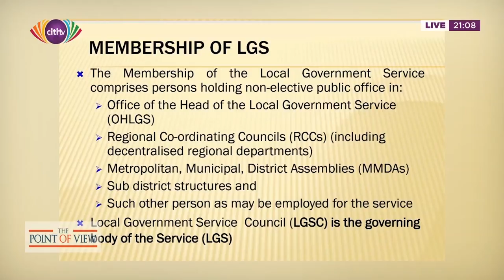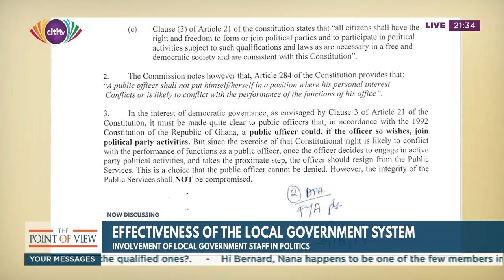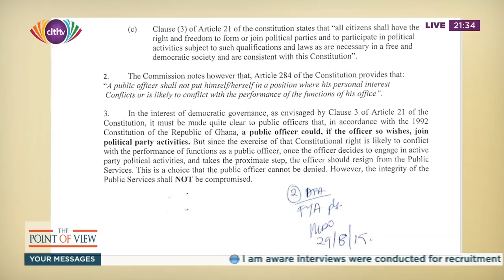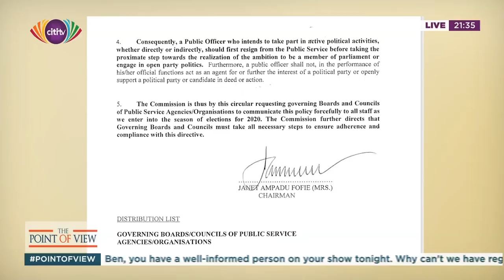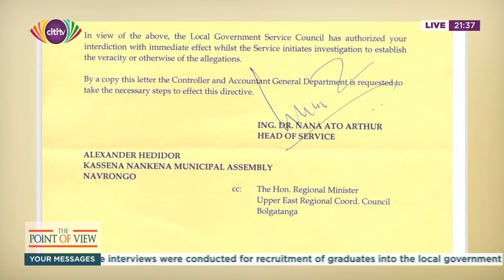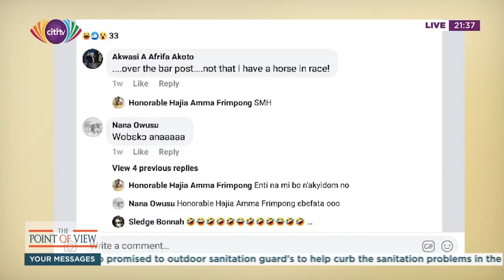Point of View: How effective is Ghana's local governance system?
In this edition of PointofView, Bernard Avle interviews Dr. Nana Ato Arthur, Head of Local Government Service.

Dr. Nana Ato Arthur talks about the challenges facing his unit and how he is working to address the challenges.